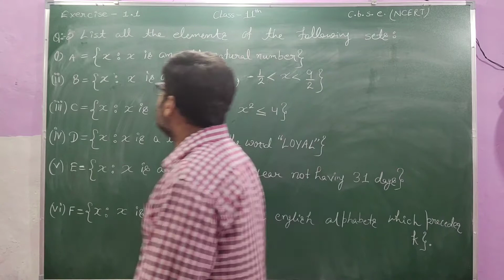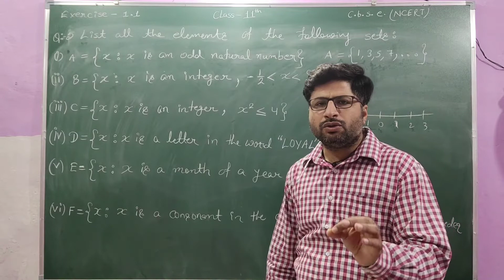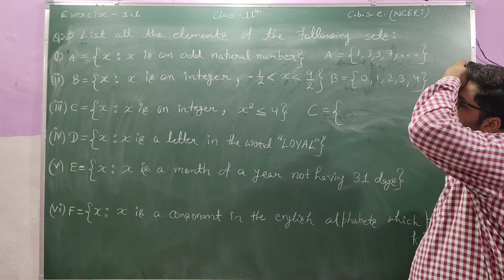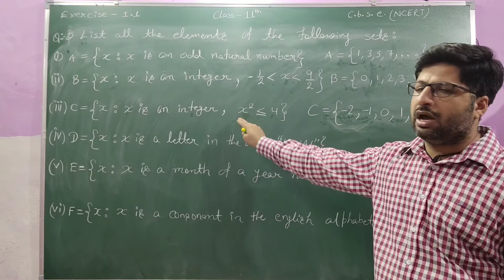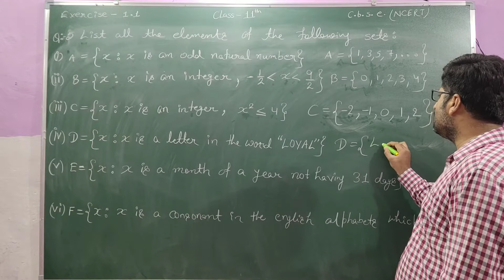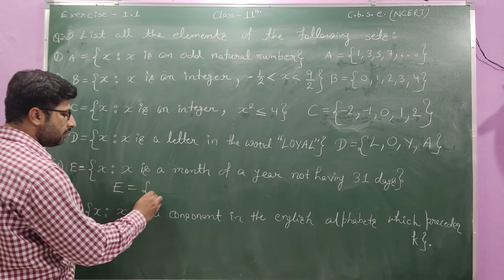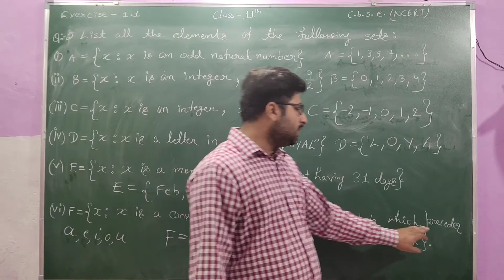L-8 || NCERT CH-1{Sets} || Excercise 1.1 || Question:- 5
“Study Space”
Know every thing about Sets Class 11 CBSE Board. After watching this video you will understand the Question:-5 of Excercise 1.1.
If these videos helped you, consider Support for more video creation. Your support is greatly appreciated.